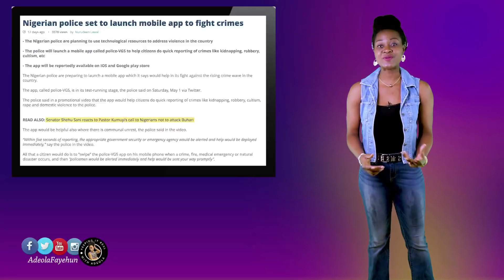Nigerian Police Unveils Crime-Fighting App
The Nigerian police has launched a mobile app, police VGS, which it says would help combat rising crime and insecurity in the country.